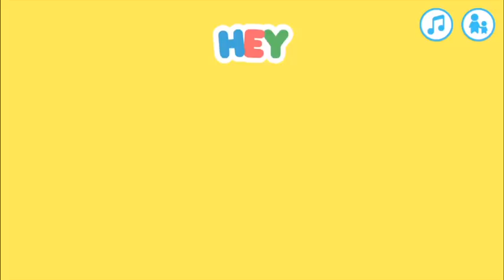Hey Duggee The Leaf Badge Hey Duggee Cartoons For Kids Hey Duggee Games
Watch as we play Hey Duggee Leaves Badge Hey Duggee Game for kids.  So cute! Enjoy!

We are playing Hey Duggee: The Big Badge App downloaded from the Apple iOS app store